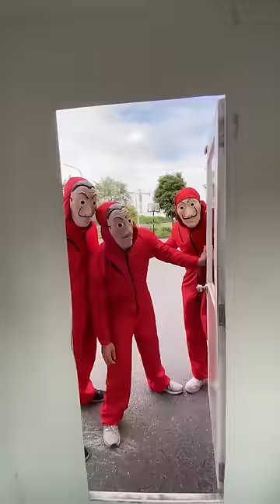Money Heist vs Police Part4